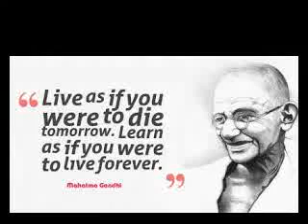Lesson Six (Drill # 14)